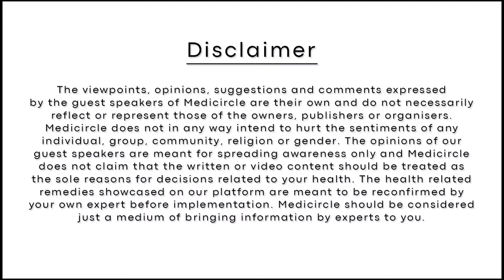Basic first aid procedures for burns, cuts, and high fever - First aid and treatment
Hello दोस्तों,
First Aid का मतलब किसी इंसान को primary health provide करना है जो किसी disease, damage या injury से suffer कर रहा हो| इसका primary goal - जिंदगी को बचाना और condition को और बदतर होने से बचाना है| किसी भी तरह की emergency में कोई भी individual first aid care provide कर के किसी की जिंदगी बचा सकता है| दुनिया भर में हर साल 1.3 million लोग road accidents के कारण अपनी जान गवा देते हैं|  सरकारी data के मुताबिक India में road accident से होने वाली 50% death को रोका जा सकता था अगर उन्हें एक्सीडेंट के पहले घंटे में basic trauma care मिल जाता|

International Federation of Red Cross and Red Crescent Societies (IFRC) ने सन 2000 में World First Aid day की शुरुआत की थी| World First Aid day हर साल सितंबर महीने के दूसरे शनिवार को मनाया जाता है| इसका प्रमुख उद्देश्य है – First Aid के प्रति लोगों को जागरूक बनाना और इसकी importance बताना, इसकी सही जानकारी लोगों की जान तक बचा सकती है|
Medicircle आपके पास लाता है right healthcare information सीधे experienced doctor’s और experts की जुबानी।
चलिए सुनते हैं directly specialist से जो कि इस बारे में latest information अपने पास रखते हैं|
Stay Safe

Hello Friends
First Aid’ means the first primary help that is provided to anyone who is suffering from disease, damage, or an injury. Its primary goal is to protect life and keep the condition from worsening. In an emergency, even ordinary people can help and can save someone’s life by providing first aid.
Globally, more than 1.3 million people die in road traffic accidents every year. According to government data, 50 percent of road traffic deaths in India could have been prevented, had the injured received basic trauma care within the first hour after the accident.
The International Federation of Red Cross and Red Crescent Societies (IFRC) had started World First Aid Day in 2000. World First Aid Day is observed on the second Saturday of September annually every year. Its main aim is to spread awareness of how first aid can prevent injuries and save lives every day and in a crisis situation.
Medicircle brings to you more reliable information because it is direct from experts and doctors. Its authenticity and reliability are at its best.

Let’s check out the Specialist opinion on this topic watching this video.
Stay Safe

00:00 : Introduction
02:28 : First aid and its importance
05:55 : First aid kit and principles
08:30 : Basic first aid procedures for burns, cuts, and high fever
12:40 : Basic first aid procedures for road accidents
15:58 : First aid awareness

About Medicircle
हेलो दोस्तों ,